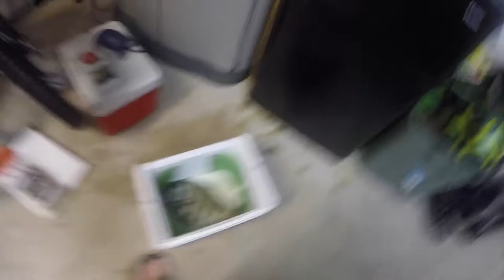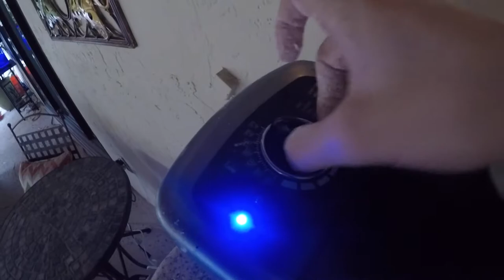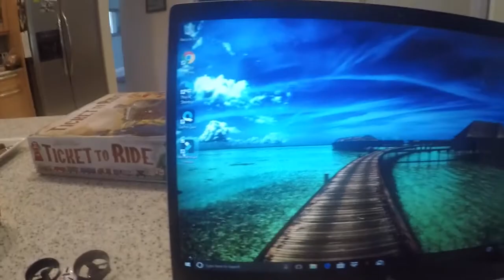Deep fried Sheepshead catch n cook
Finally back on youtube, its been a while since i have posted, but know that i got my editing computer i will be throwing out a lot more videos.